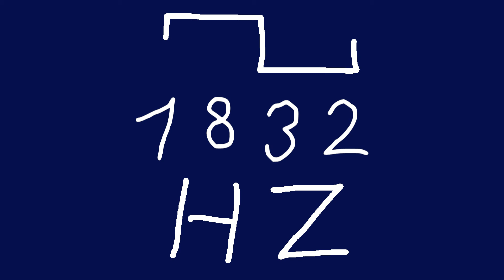1832 hz square